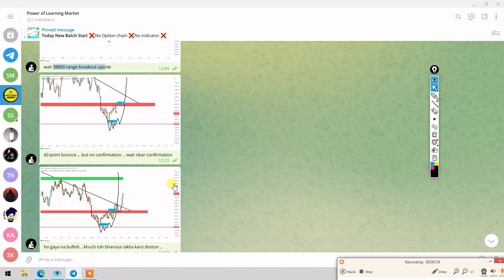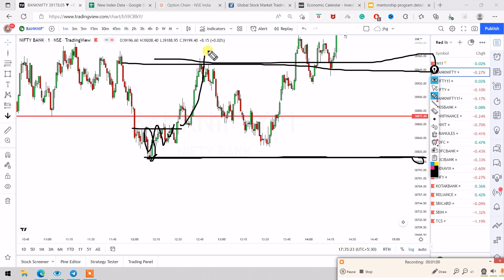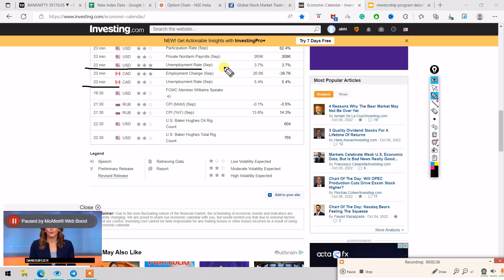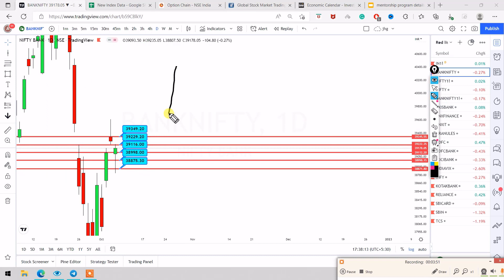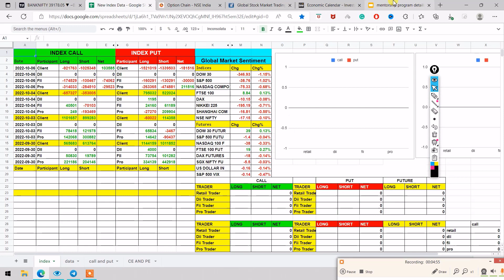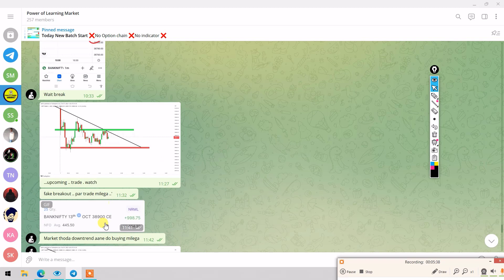10 Oct Bank Nifty Prediction | Bank nifty Analysis | Global Market Analysis | Bank nifty for Monday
10 Oct Bank Nifty Prediction | Bank nifty Analysis | Global Market Analysis | Bank nifty for Monday

⏩NIFTY AND BANK-NIFTY COURSE
 **without indicator trading strategy***

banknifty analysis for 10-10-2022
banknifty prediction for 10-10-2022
chart analysis for 10 Oct
chart prediction for 10 Oct
in this video, I describe the 10 Oct 2022 banknifty
banknifty 50 analysis for 10  Oct 2022
banknifty trading analysis

Topics covered:
nifty tomorrow
tomorrow nifty and banknifty analysis
nifty auto tomorrow
nifty 50 tomorrow analysis
news about nifty tomorrow
nifty baba tomorrow prediction
nifty btst tomorrow
tomorrow nifty bank analysis
nifty bearish tomorrow
nifty tomorrow zee business
tomorrow nifty bank nifty levels
tomorrow nifty call or put
nifty crash tomorrow
nifty ce tomorrow
bank nifty tomorrow call
bank nifty tomorrow chart
tomorrow bank nifty gap up or gap down
tomorrow nifty 50 prediction gap up or down
bank nifty expiry day strategy tomorrow
nifty direction for tomorrow
bank nifty expiry day tomorrow
tomorrow nifty expiry prediction
nifty future tomorrow